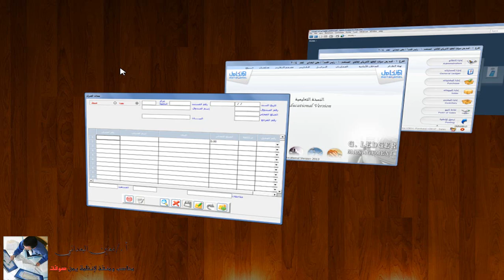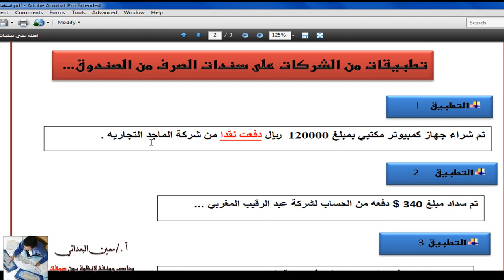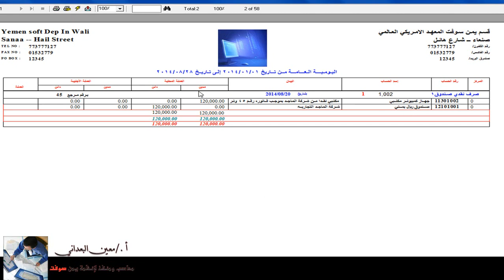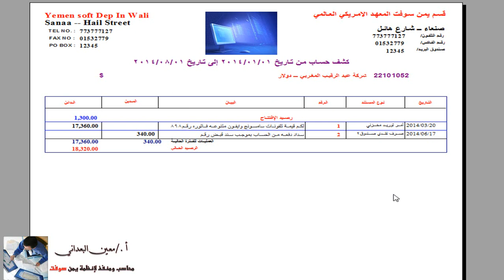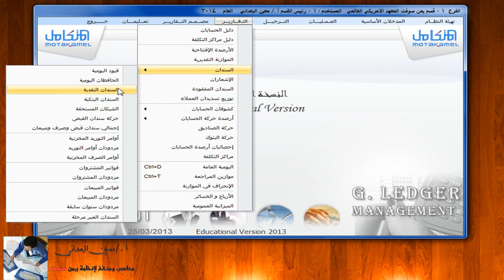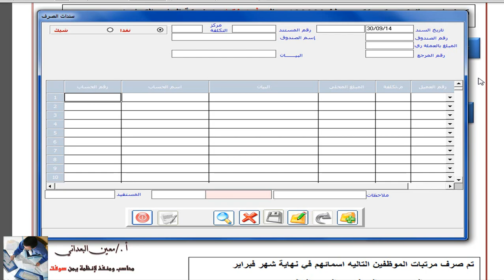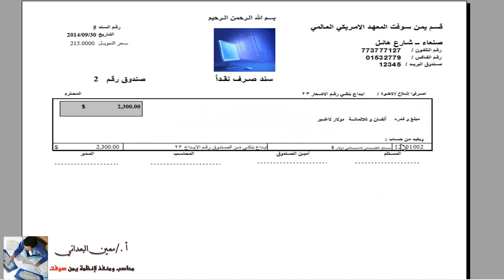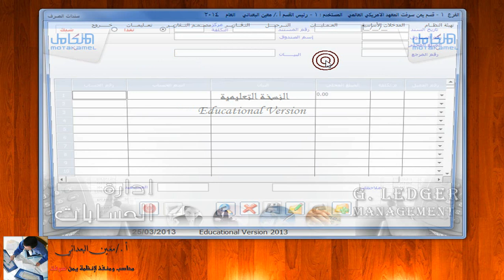النظام المحاسبي المتكامل - سندات الصرف نقدا